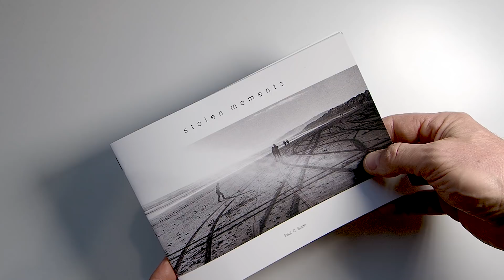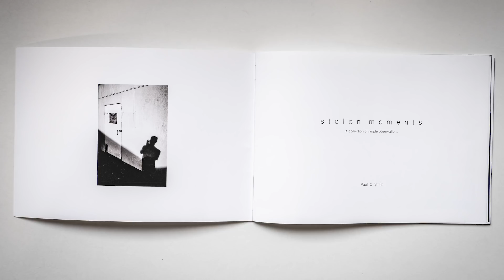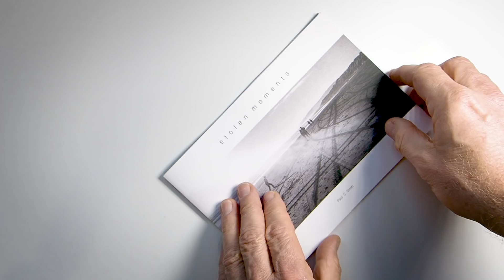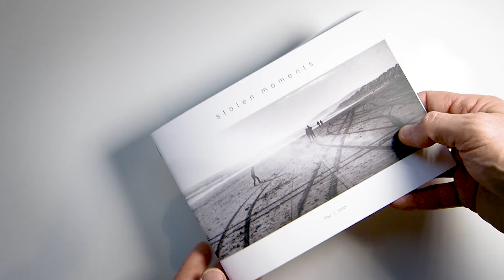Stolen Moments | A Book About My Film Photography